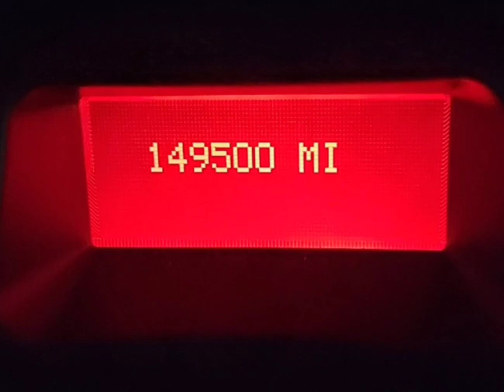"On Track" / "Lifelike Movie" (Prod. YeNn Beats)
"On Track" / "Lifelike Movie" - Joeyz_Lyfe (Prod. YeNn Beats)

Beat Credit:
"Robber" - YeNn Beats

This Track is being used for NON-PROFIT objectives and activities. I DO NOT OWN THIS BEAT, ALL CREDIT FOR SAID BEAT GOES TO THE BEATMAKER "YeNn Beats".

(AI generated Lyrics) / (ChatGPT Generated Lyrics)

For the first time I tried using AI generated lyrics and might mess around with doing it in the future, from now on I will include and put in the description whether the song is (Freestyled), (Written By Me), (AI Generated), a (Feature / Ft.), or a (Joeyz_Lyfe Cover) song.